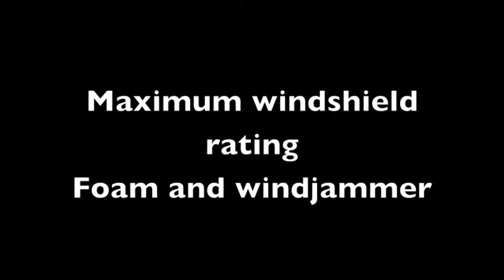Rycote foam and windjammer solution for the Zoom H1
Short video showing a total modular windshield solution for the Zoom H1 portable recorder, comprising of a foam and mini windjammer.